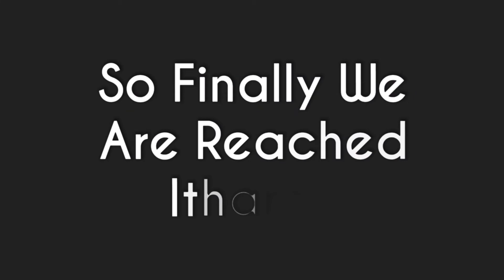One Of The Best Place In Uttrakhand (Itharna)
This Channel Contains {Motovlogging, Modifications, Automotive Related videos, Reviews & Tour Rides Follow On